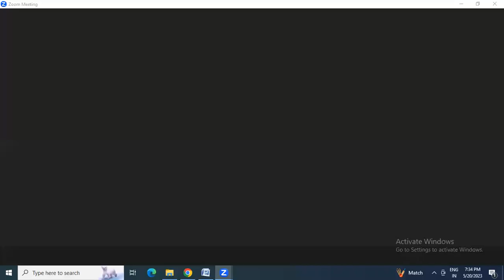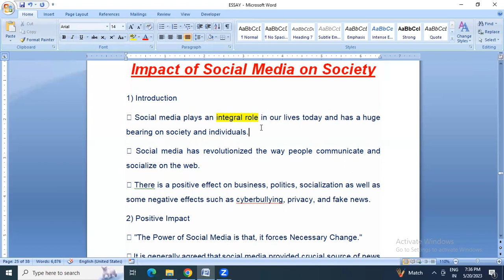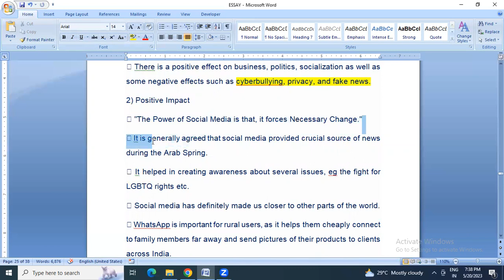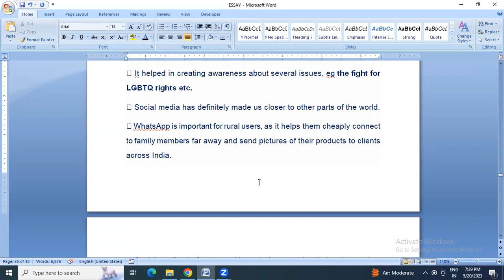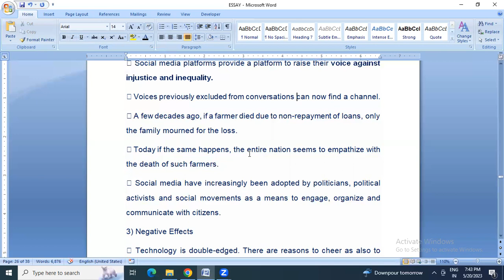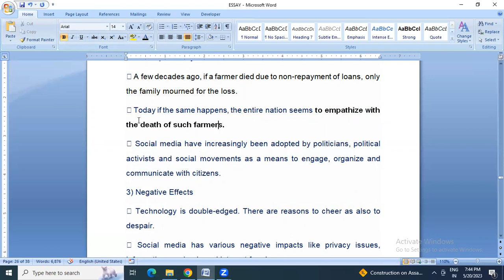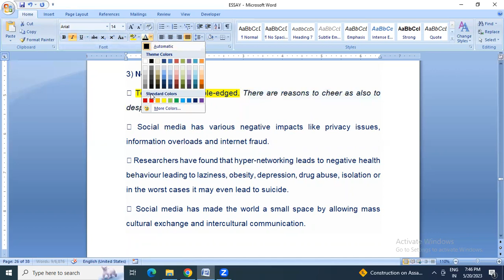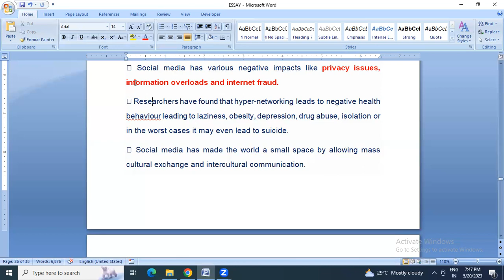Impact of Social Media on Society || APSC